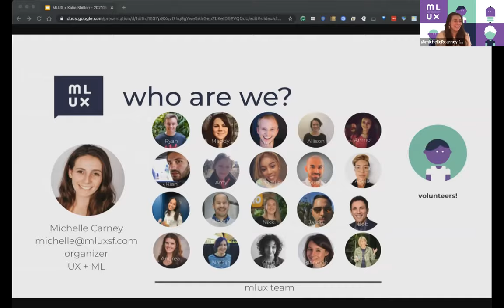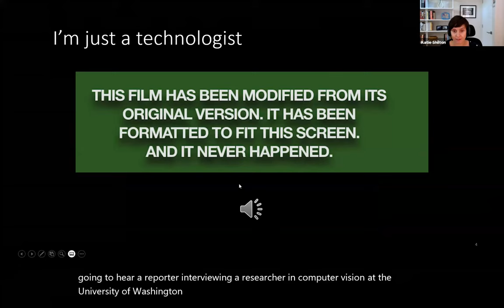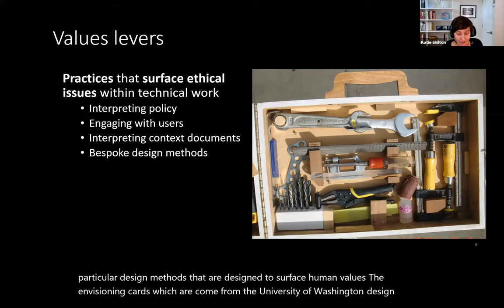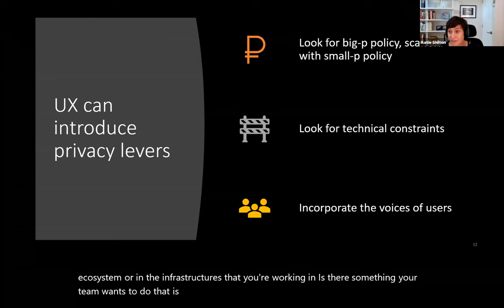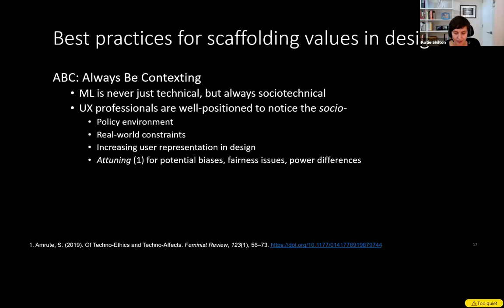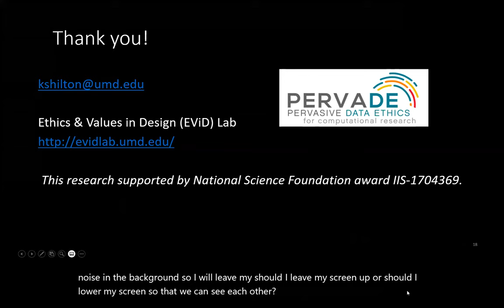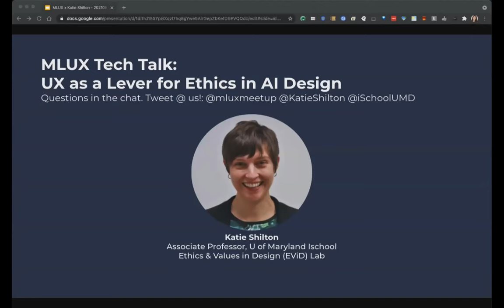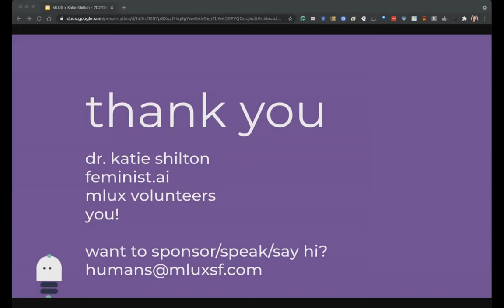MLUX Tech Talk: UX as a Lever for Ethics in AI Design with Katie Shilton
MLUX Tech Talk: UX as a Lever for Ethics in AI Design with Dr. Katie Shilton
Our May 24, 2021, MLUX event features Dr. Katie Shilton, Associate Professor in the College of Information Studies at the University of Maryland! Dr. Shilton’s research focuses on ethics and policy for the design of information technologies, systems, and collections, and she leads the Ethics & Values in Design (EViD) Lab at the UMD iSchool. She has prepared a talk on “UX as a Lever for Ethics in AI Design” for the MLUX community!

Join us on May 24th, 5pm PT, for a tech talk on UX as a Lever for Ethics in AI Design with Dr. Katie Shilton, Associate Professor at University of Maryland!

About Katie Shilton
Dr. Katie Shilton (@KatieShilton) is an associate professor in the College of Information Studies at the University of Maryland, College Park, and leads the Ethics & Values in Design (EViD) Lab. Her research explores ethics and policy for the design of information technologies. She is the PI of the PERVADE project, a multi-campus collaboration focused on big data research ethics. Other projects include developing privacy-sensitive search for email collections; analyzing ethical cultures in computer security research; and building tools to facilitate ethics discussions in mobile application development.